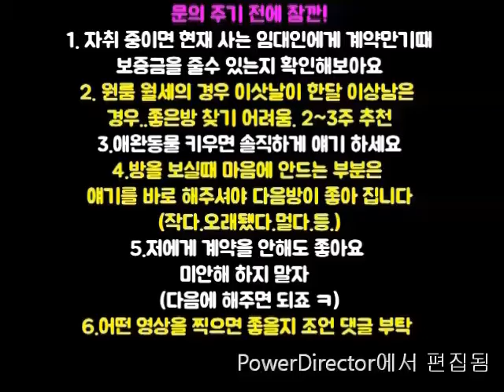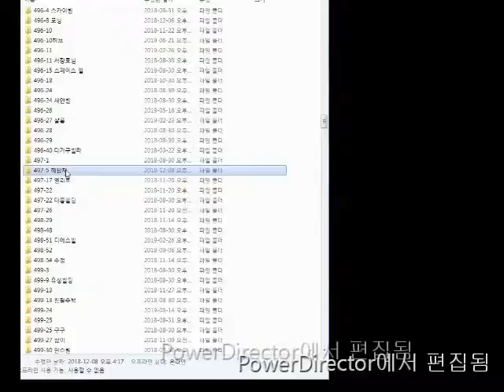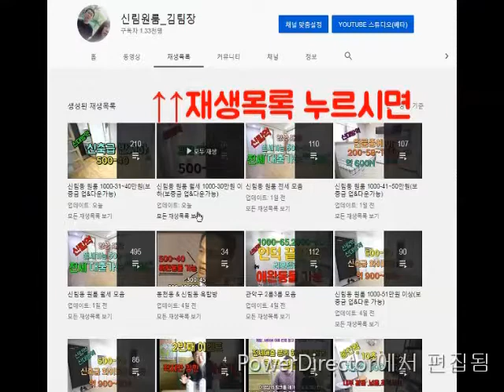신림동원룸전세대출가능 신대방역 6천500 반지하 깔끔 넓음 분리형원룸